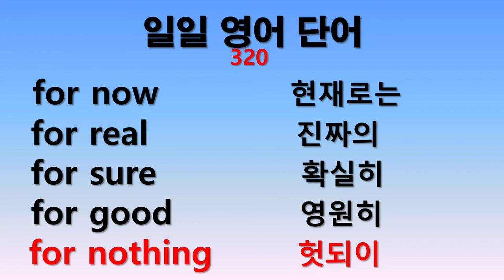일일 영어단어 320